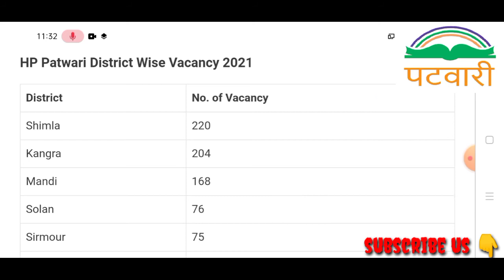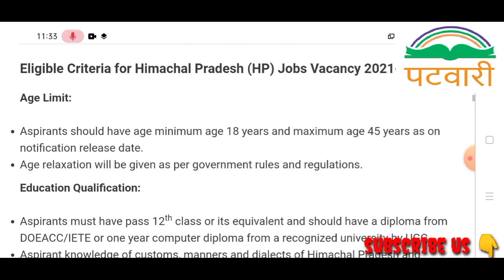Hp PATWARI recruitment 2021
Keep loving
Keep sharing
Keep supporting